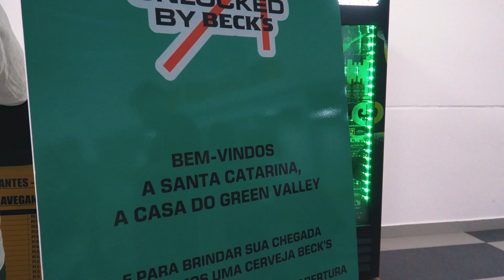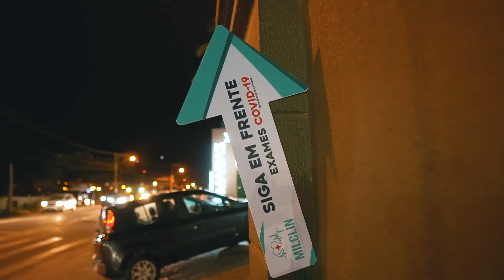AFTER MOVIE TWR | O NOVO GREEN VALLEY